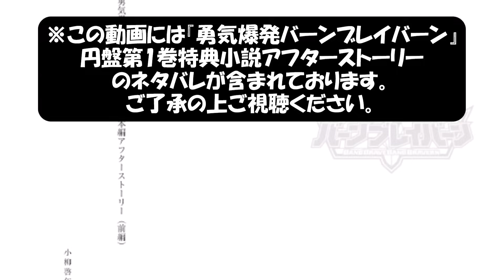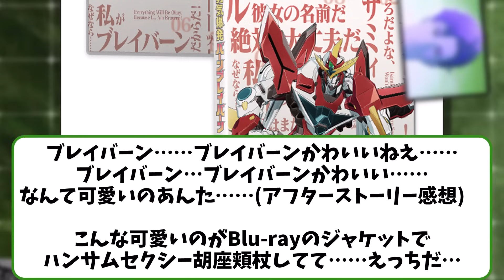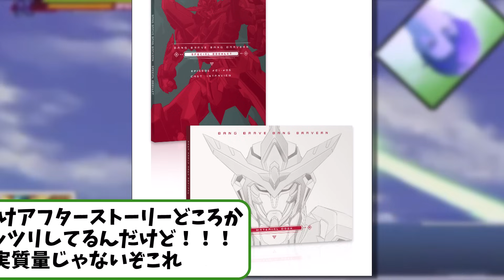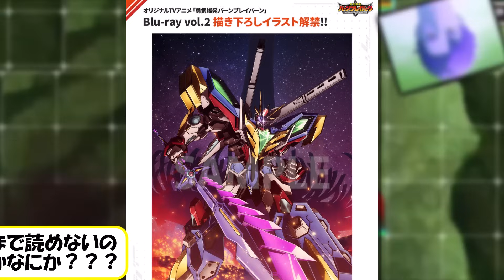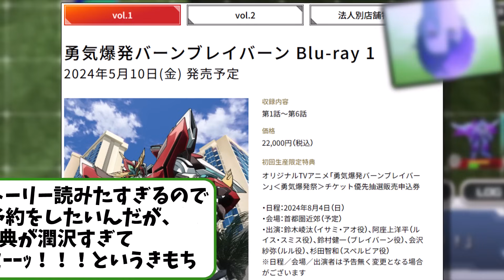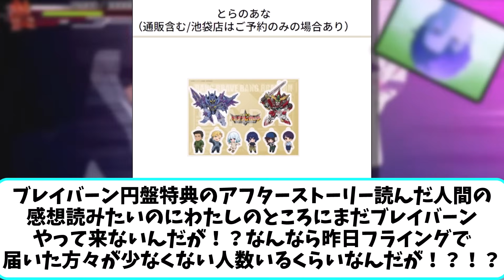【※ネタバレ注意】ブレバン円盤1巻特典小説アフターストーリー（前編）を楽しむファンの反応集【勇気爆発バーンブレイバーン】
6月になったら「イサミィーーッ！そろそろだよな、イサミィー－ッ！！」って言い始める人多そう

▼出典引用元
©Olympus Knights / Aniplex, Project AZ ©賀東招二・四季童子／ミスリル ©賀東招二・四季童子／Full Metal Panic! Film Partners ©カラー ©クロムクロ製作委員会 ©サンライズ ©サンライズ・R © SUNRISE/VVV Committee ©SUNRISE／PROJECT GEASS　Character Design ©2006 CLAMP・ST ©SUNRISE／PROJECT GEASS　Character Design ©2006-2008 CLAMP・ST ©SUNRISE／PROJECT G-AKITO　Character Design ©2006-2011 CLAMP・ST ©サンライズ・プロジェクトゼーガ ©サンライズ・プロジェクトゼーガADP ©創通・サンライズ ©創通・フィールズ・フライングドッグ／ACTIVERAID PARTNERS ©ダイナミック企画・東映アニメーション ©円谷プロ ©2023 TRIGGER・雨宮哲／「劇場版グリッドマンユニバース」製作委員会 ©東映 ©東北新社 ©永井豪／ダイナミック企画 ©永井豪・石川賢／ダイナミック企画 ©永井豪・石川賢/ダイナミック企画・真早乙女研究所 ©Production I.G／ナデシコ製作委員会・テレビ東京 ©Production I.G／1998 NADESICO製作委員会 ©吉永裕ノ介・フレックスコミックス／「ブレイク ブレイド」製作委員会 ©1989 永井豪／ダイナミック企画・サンライズ ©1998 永井豪・石川賢／ダイナミック企画・「真ゲッターロボ」製作委員会 ©２００１ウェブダイバー製作委員会・テレビ東京・ＮＡS ©2001永井豪／ダイナミック企画・光子力研究所 ©2006 永井豪／ダイナミック企画・ビルドベース ©2021 テレビ朝日・東映AG・東映 PAC-MAN™& ©Bandai Namco Entertainment Inc.